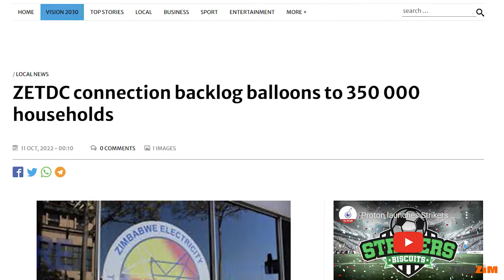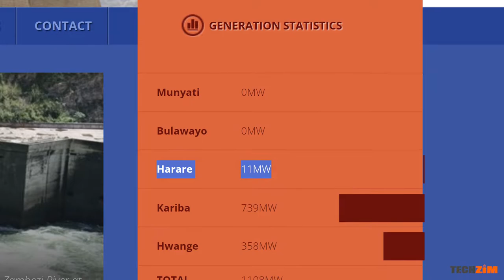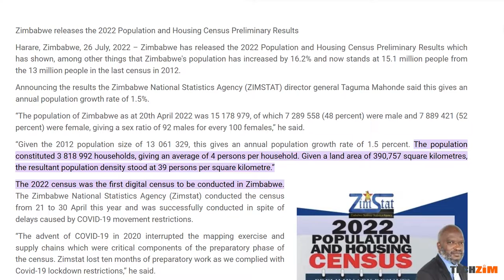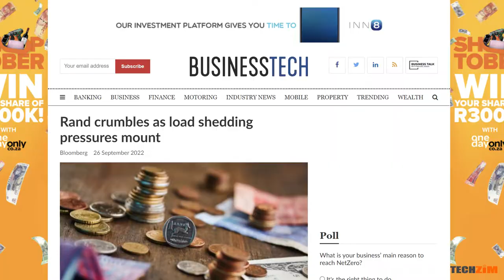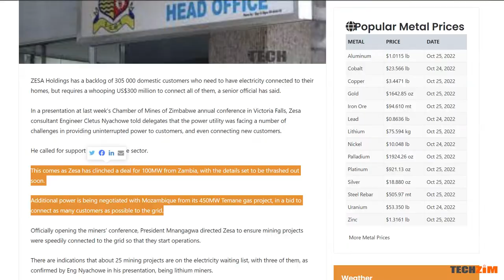ZETDC's 350 000 household connection deficit. What if...?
What if there was a way of connecting electricity to households faster and also making more money from these connections whilst reducing demand on the grid? ZETDC's options.